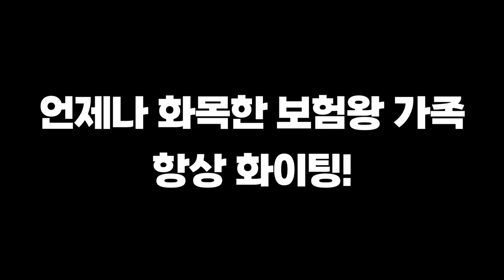VLOG 보험왕팀 단체 조조영화 관람후기! (놀땐 놀고 일할땐 프로답게~)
반차를 내고 단체 영화와 식사를 하였습니다
좋은 기운을 받고 긍정적인에너지로 항상 화이팅!

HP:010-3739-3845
카톡친구추가:r2an
카톡플러스친구:보험왕